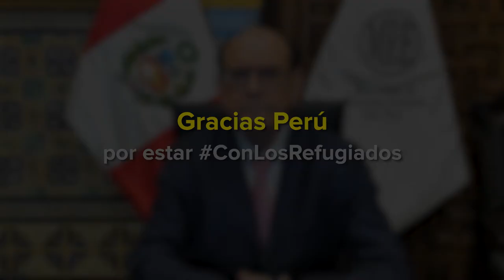Mensaje del Canciller del Perú, César Landa, por el Día Mundial del Refugiado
En el marco del Día Mundial del Refugiado, el Ministro de Relaciones Exteriores de Perú, César Landa Arroyo, recuerda la importancia de la solidaridad y reitera el compromiso del Perú con las personas refugiadas y solicitantes de la condición de refugiado.